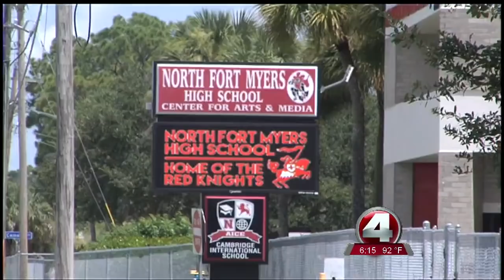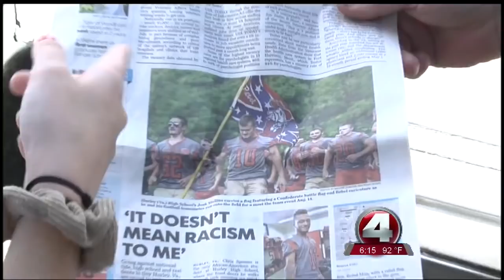Student sent home for confederate flag